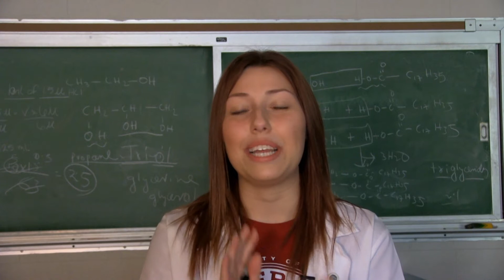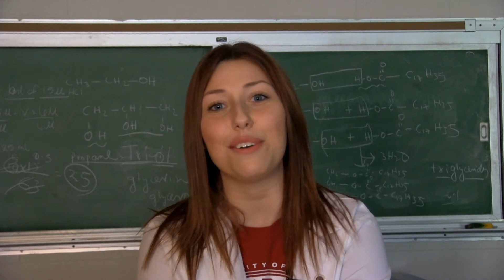2017 Sapphire Ball - Student Scholarship Awardees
Eastern students Katie Thompson and Shelbie Fields explain how Eastern's Sapphire Scholarship has helped with their college education. This video was shown at the 2017 Sapphire Ball, an annual event that raises funds for student scholarships, as well as honors the college's alumni, faculty, staff and community supporters.